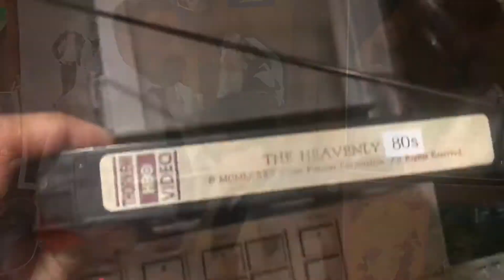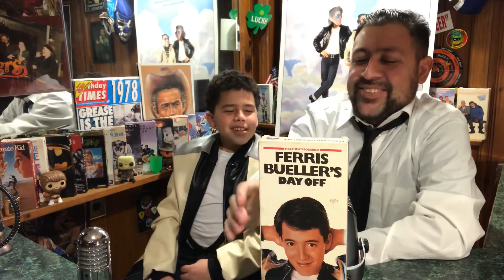Ep. 8: What did Cameron Frye do when his father got home?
“Wait until your father gets home!” Surely those words were on the mind of Ferris Bueller’s best friend Cameron Frye after he sent his dad’s classic car crashing through his garage and down a hill. So what did happen when Cameron’s dad got home? We ponder that question in the latest episode of “The Heavenly 80s”!